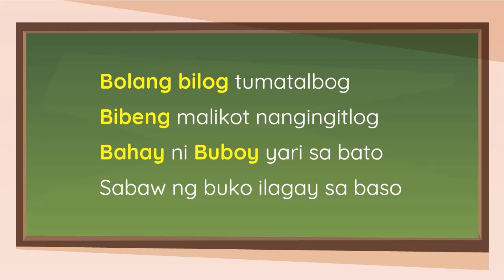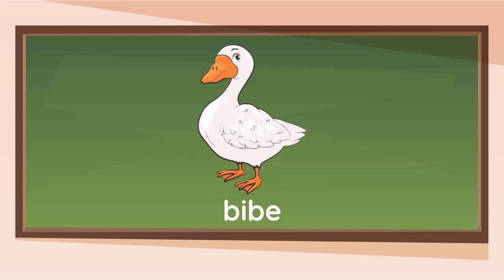Katinig Bb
Halina't ating alamin ang katinig Bb.